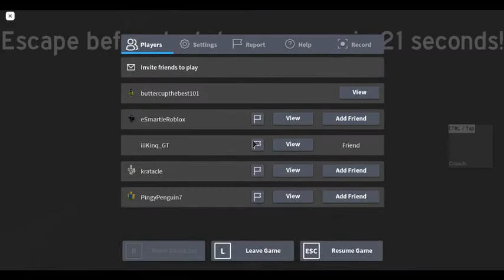Plushy [CHAPTER 1] House